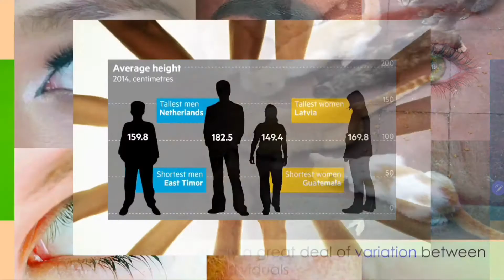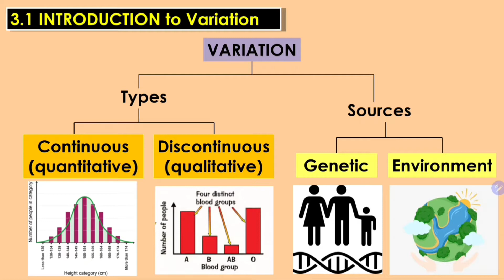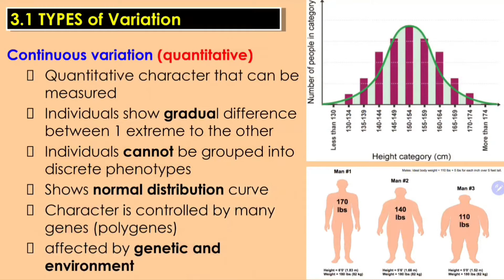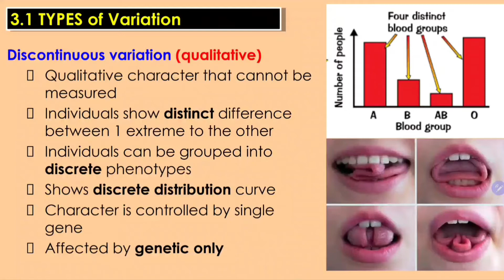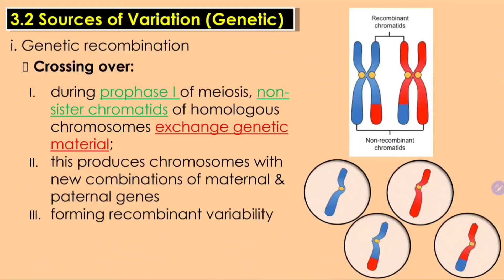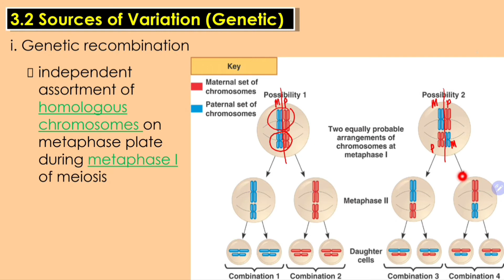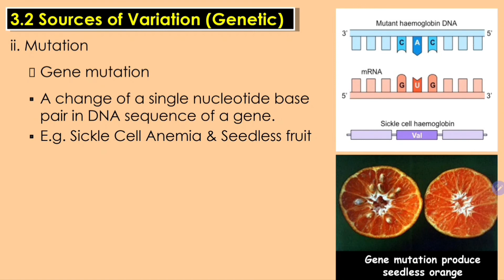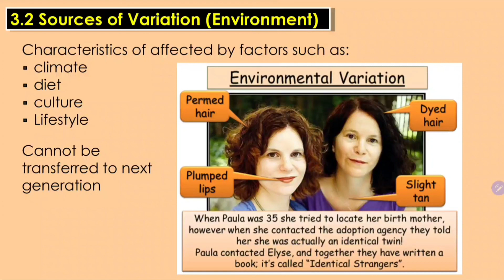Variation (3.1 & 3.2)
Introduction, Types of variation, Sources of variation